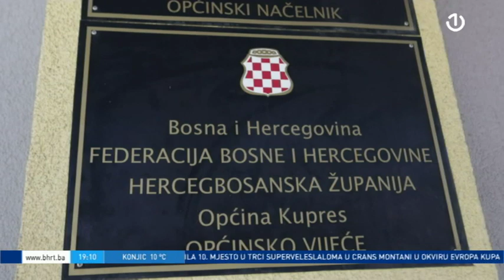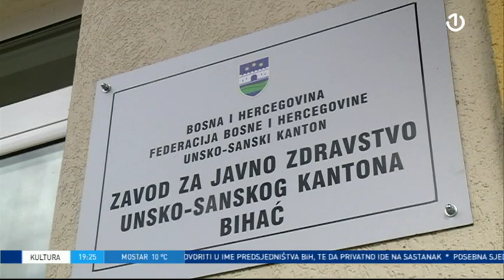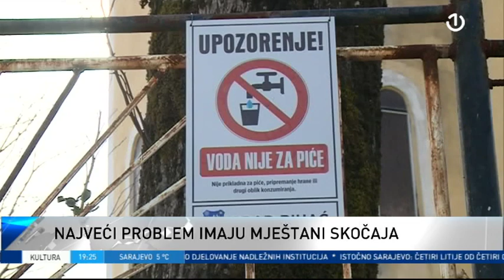Dnevnik 2 - 16.02.2020.